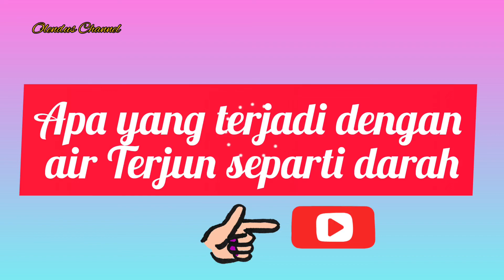Apa Yang Terjadi Dengan Air Terjun Airnya seperti Darah?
Benaran sangat menghairankan Lembangan Maliau Basin semua air Terjun nya berwarna merah seperti Darah. Tentu anda tahu jawapan nya..! Sila chat dikomentar. . Terima kasih kerina respon.